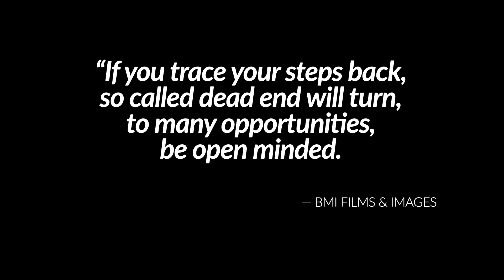THINKING OUT LOUD - Trace your steps back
Inspirational Quotes Video:- ''If you trace your steps back, so-called dead end, will turn to many opportunities, be open-minded.''